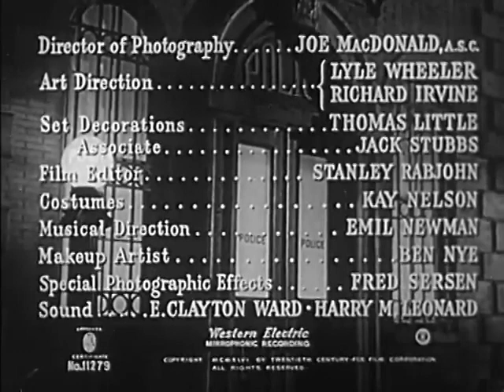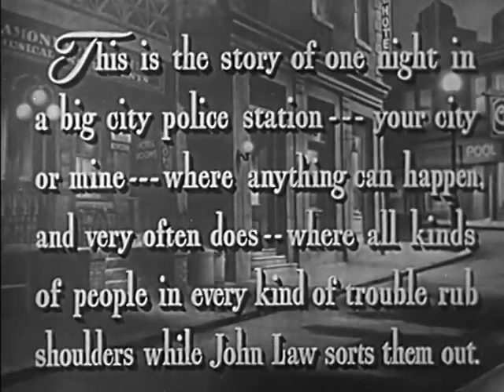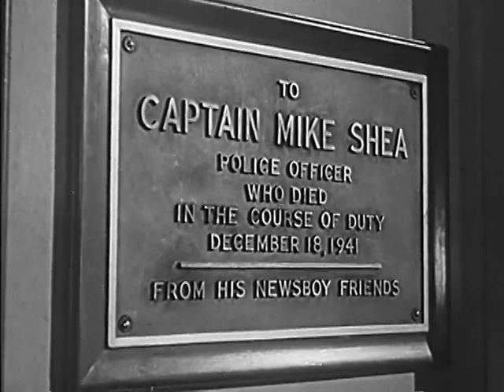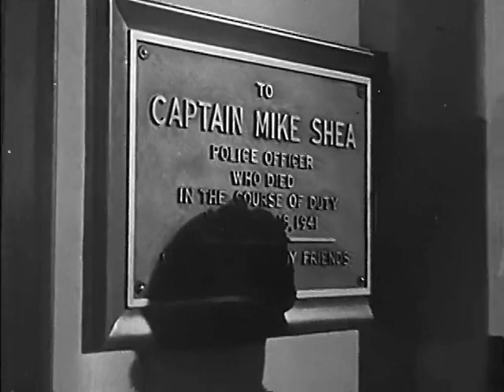Behind Green Lights (1946)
Topics William Gargan, crime, drama, noir, murder, mystery, police, reporters, John Ireland, Charles Russell, Don Beddoe
Publisher Twentieth Century-Fox Film Corporation
Language English

The action begins when a car occupied by the corpse of a sleazy private detective glides down a hill and winds up in front of a police station. (The title of the film stems from the fact that police stations used to have green lights at the entrance.) Currently (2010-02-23) the movie is rated 7.2 at the IMDB! Some of the stars are William Gargan, Carole Landis, John Ireland, Charles Russell, and Don Beddoe.